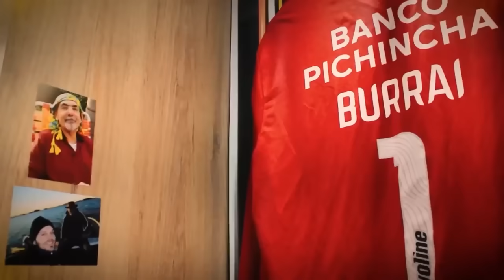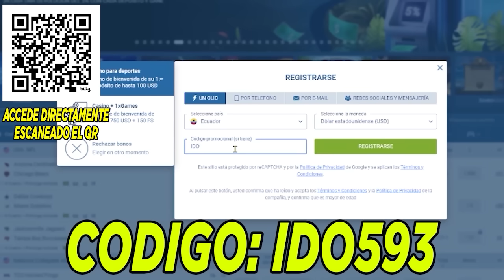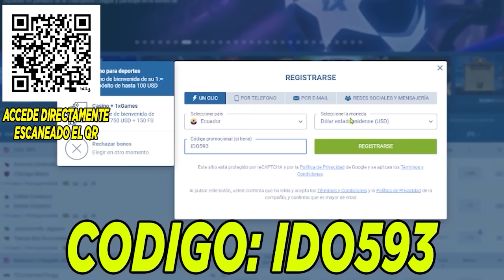¿QUE PASA REALMENTE EN BARCELONA? ROJAS Y BURRAI EXPLOTAN